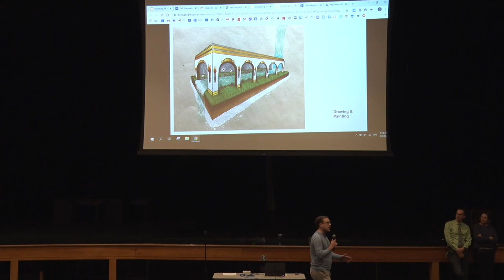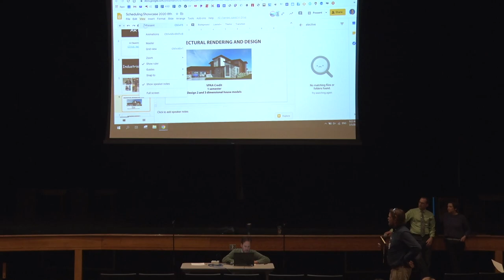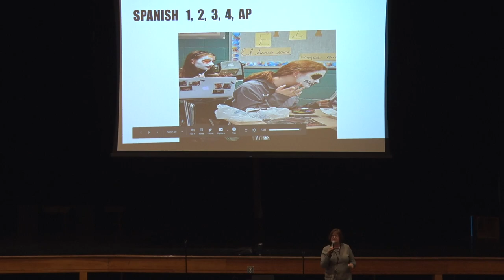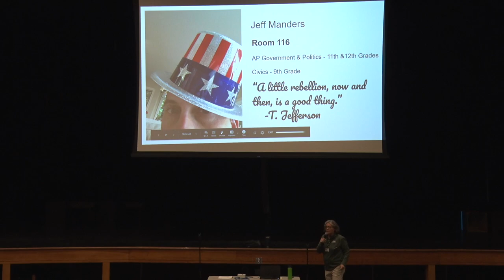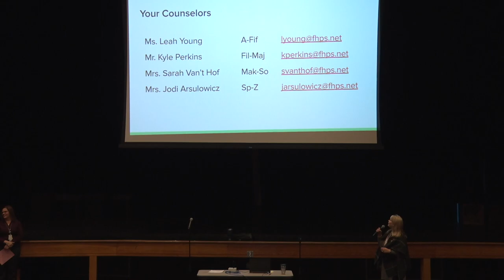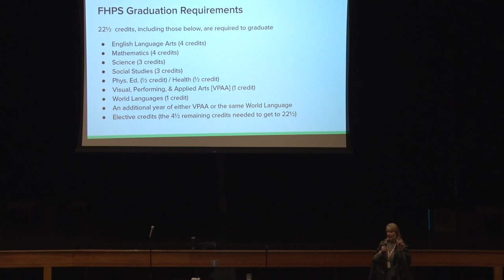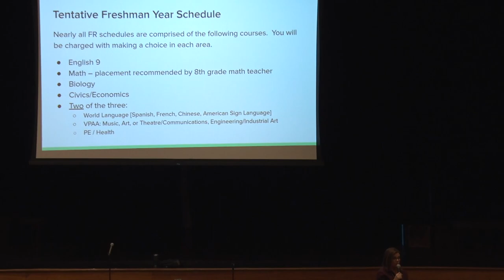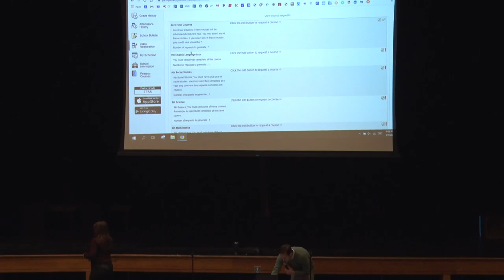Incoming Freshman Course Showcase 2020